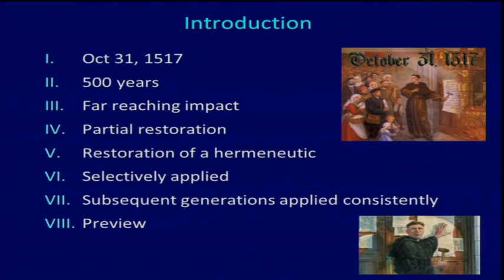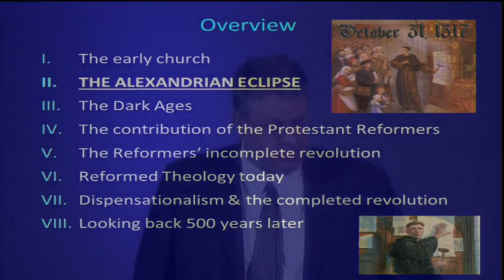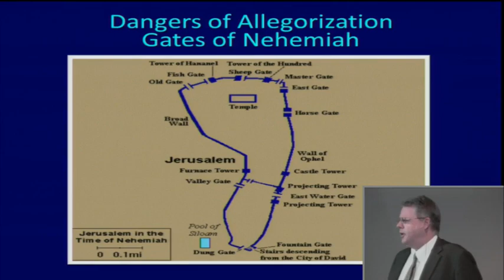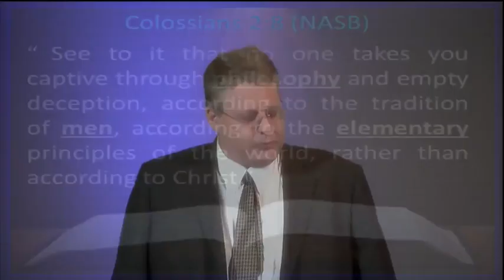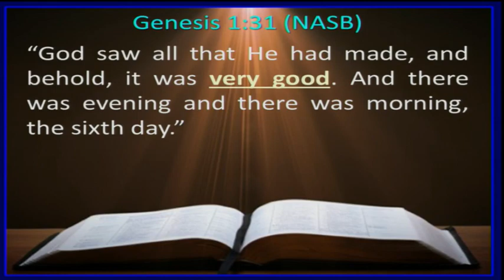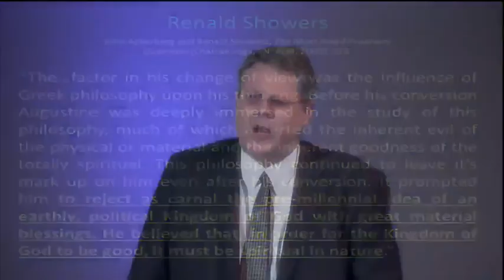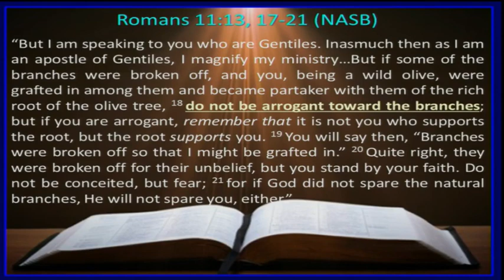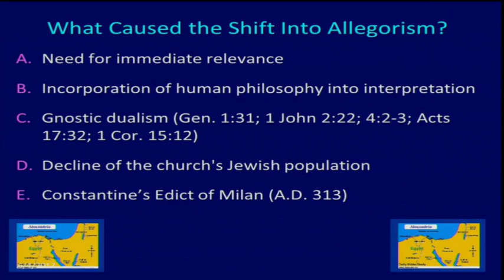Andy Woods - Ever Reforming 02: The Alexandrian Eclipse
Dr. Andy Woods from Chafer Theological Seminary takes us through some of the contents of his book 'Ever Reforming'. He concludes that the reformation was not actually complete and still lacks some very important doctrines. Find out about the history, current state and imperative of the reformation as Andy takes us through 14 sessions. God bless! :-)

This is not Andy Woods’ official channel. Andy Woods' videos are used with the permission of Andy Woods Ministries.